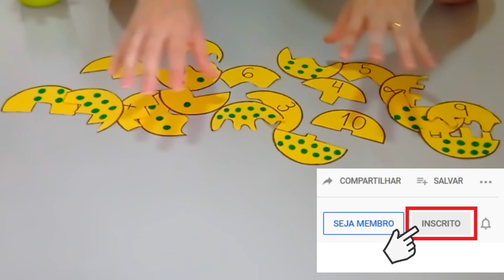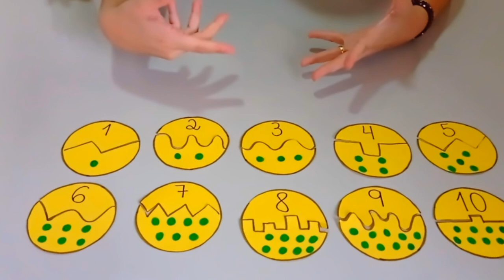Números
Bem-vindo ao nosso canal dedicado ao aprendizado e diversão! Neste vídeo, apresentamos uma série de atividades educativas que tornam a aprendizagem dos números uma experiência divertida e interativa para crianças 👦👧🔢.

💡 Descubra como usar jogos, quebra-cabeças e atividades práticas para ensinar números de maneira envolvente. Esta abordagem não apenas ajuda as crianças a reconhecerem e compreenderem os números, mas também promove habilidades matemáticas essenciais.

🌟 Ao tornar o aprendizado dos números uma aventura educativa, você está criando uma base sólida para o sucesso acadêmico e despertando o interesse das crianças pela matemática desde cedo.

Juntos, podemos inspirar uma geração de pequenos amantes da matemática!

🎉🔢 Aprenda números de forma interativa e divertida. Assista agora e descubra como transformar a exploração dos números em uma jornada emocionante de aprendizado! 🌟📚

Principais Playlist do Canal